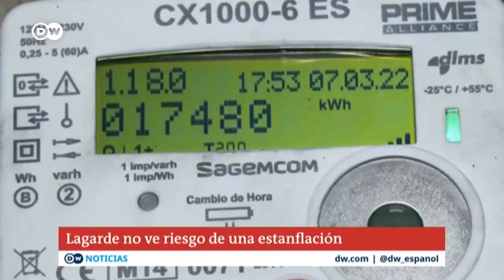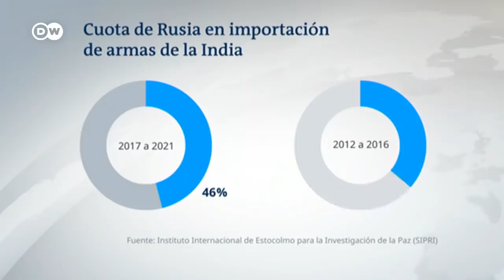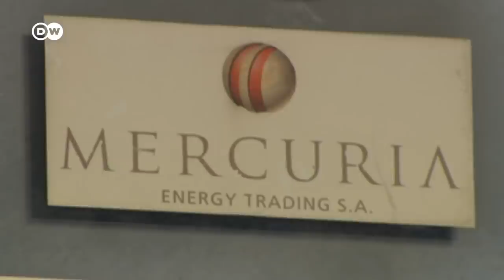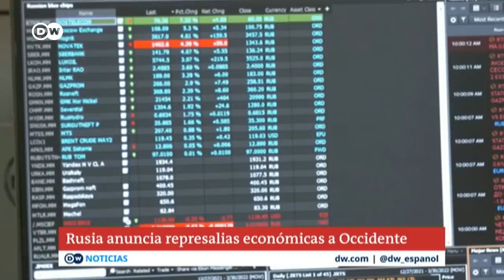Zelenski reclama más apoyo militar a la OTAN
DWNoticias del 26 de marzo: Zelenski reclama más ayuda militar a la OTAN